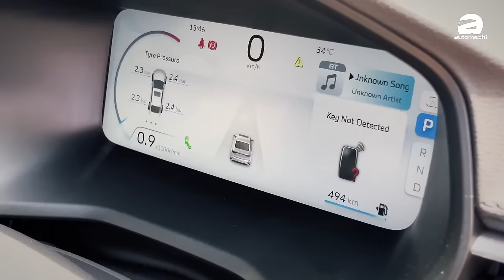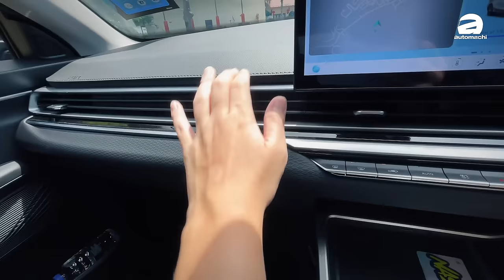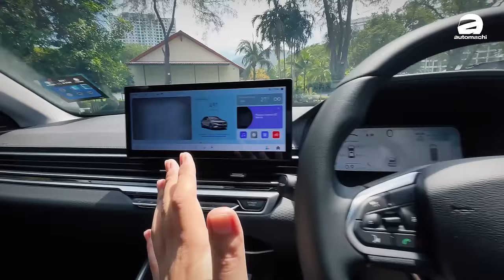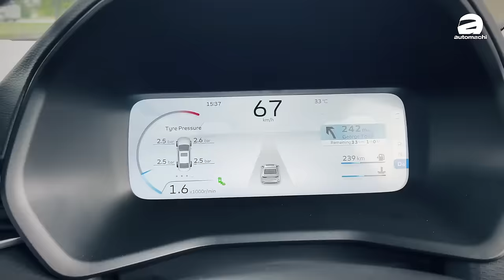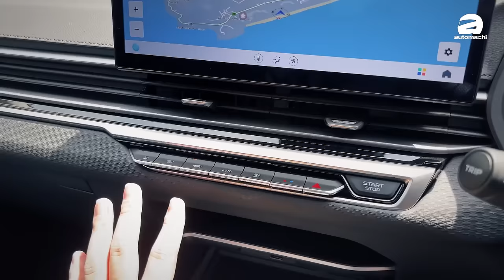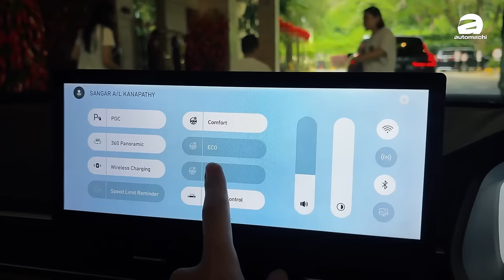Proton S70 试驾：居然可以那么省油？而且终于要有“这个功能”了！（Ivan VLOG）｜automachi.com 马来西亚试车频道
最近 Proton 正式举办了试驾活动让我们试驾全新的 Proton S70 ，虽然 Proton S70 已经面世了一段时间，但是实际上应该还是很多朋友对这款车比较陌生，所以趁着这一次的机会我们就和大家分享一下 S70 的驾驶感受，而且这款车应该是 Proton 这几年里面最重要的产品了，为什么呢？影片内容会和你说到！